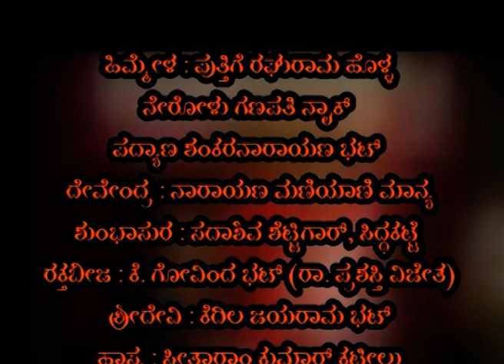ರಕ್ತ ಬೀಜ|| ಏನಾಂಕ ನಿಭ ವಕ್ತ್ರೇ| ದೇವೀ ರಕ್ತಬೀಜ|| ಸೂರಿಕುಮೇರಿ, ಕೆದಿಲ, ಶೆಟ್ಟಿ ಗಾರ್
ರಕ್ತಬೀಜ

ಭಾಗವತರು: ಶ್ರೀಪುತ್ತಿಗೆ ರಘುರಾಮ ಹೊಳ್ಳ
ಚೆಂಡೆ : ಶ್ರೀಪದ್ಯಾಣ ಶಂಕರನಾರಾಯಣ ಭಟ್
ಮದ್ದಳೆ: ಶ್ರೀ ನೇರೋಳು ಗಣಪತಿ ನಾಯಕ್

ದೇವೇಂದ್ರ : ಶ್ರೀ ನಾರಾಯಣ ಮಣಿಯಾಣಿ ಮಾನ್ಯ
ರಕ್ತ ಬೀಜ : ಶ್ರೀಕೆ ಗೋವಿಂದ ಭಟ್
ಶುಂಭಾಸುರ: ಶ್ರೀ ಸದಾಶಿವ ಶೆಟ್ಟಿಗಾರ್ ಸಿದ್ಧರಟ್ಟೆ
ಶ್ರೀದೇವಿ: ಶ್ರೀ ಜಯರಾಮ ಭಟ್ ಕೆದಿಲ
ಹಾಸ್ಯ : ಶ್ರೀರವಿಶಂಕರ ವಳಕ್ಕುಂಜ
             ಶ್ರೀ ಪುಜ್ವಲ್ ಕುಮಾರ್ ಗುರುವಾಯನಕೆರೆ

ಸಂಯೋಜನೆ : ಯಕ್ಷ ಮಿತ್ರರು ಮಾನ್ಯ  2012